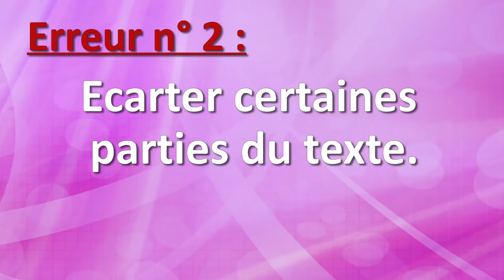Astuce de cours #7 : Lire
Vous pensiez savoir lire ? Brisons les idées reçues et attaquons-nous au morceau.

Crédit musicaux :
Musiques (ordre chronologique) :